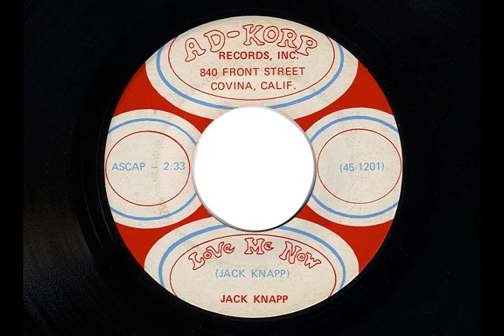JACK KNAPP "LOVE ME NOW"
"LOVE ME NOW" by JACK KNAPP